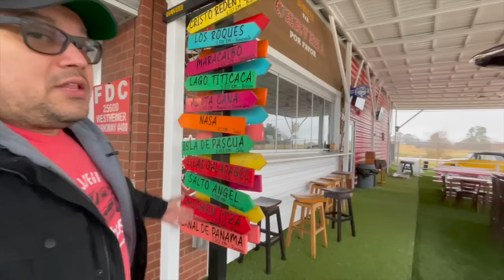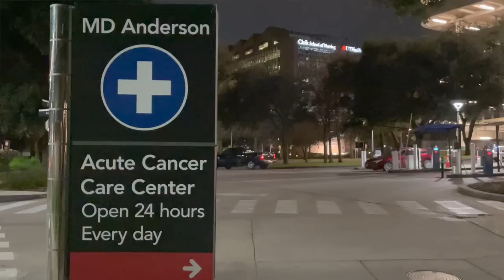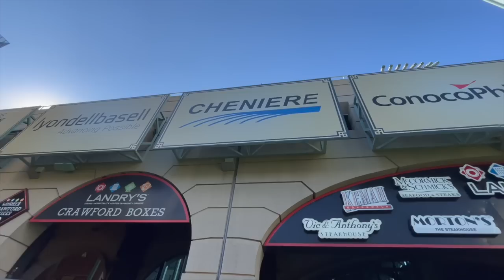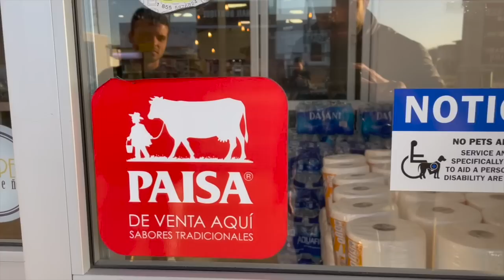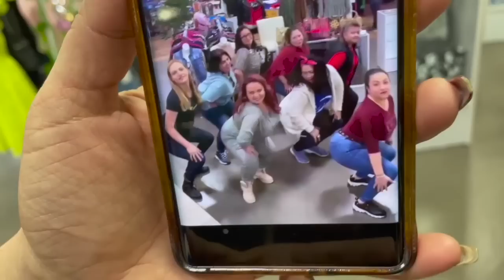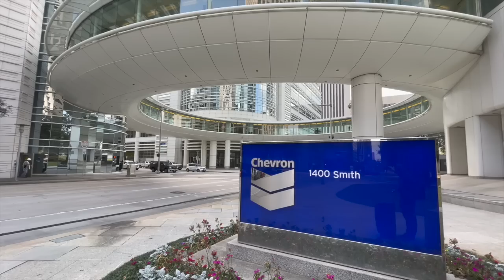Ola de venezolanos: de Miami a Houston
Cada vez más venezolanos prefieren emigrar a Houston en lugar de a Miami, que ha sido tradicionalmente el destino favorito de esta comunidad. Su economía más estable y la gran cantidad de industrias de primer nivel (agroalimentaria, petrolera, médica y espacial) hacen que Houston sea una ciudad atractiva.

En este nuevo programa de “Venezolanos por el mundo”, entrevisté a una gran cantidad de venezolanos que dejaron Miami para asentarse en Houston. Este programa, que está dividido en dos videos (pueden buscar el segundo video aquí en mi canal de Youtube), es un viaje a la segunda ciudad con más venezolanos en Estados Unidos.

Comenzamos en la mayor escuela de paracaidismo del mundo: Skydive Spaceland. Allí hablamos con tres instructores venezolanos, que ya se han ganado el corazón de sus jefes y sus compañeros por su buena energía y su sentido del humor. Pedro Ramos, Fernando Rodríguez y Carlos Rodríguez nos enseñan cómo han conquistado este importante centro de deporte extremo.

Visitamos el estadio de los Astros de Houston, con el único guía venezolano. Marco, que trabajó en Meridiano, es fanático del béisbol y nos cuenta la historia de los venezolanos que han hecho historia en ese estadio, con José Altuve como jugador destacado y uno de los deportistas más queridos de la ciudad.

En una cancha de basquet, conocimos la liga venezolana en la que juega el hermano de Altuve: Carlos Altuve. También caminamos por el centro de Houston con Omira Amundaray, la hija del actor venezolano Raúl Amundaray. Vendedora de bienes raíces, nos paseó también por The Woodlands, una zona pujante y tranquila, con gran poder adquisitivo.

Visitamos las obras de ampliación de una de las mayores autopistas del país, la I-10, de la mano de uno de sus ingenieros: el venezolano Venancio Méndez. Y terminamos nuestro recorrido con una visita al centro comercial de los venezolanos en Katy, donde descubrimos una enorme cantidad de emprendedoras, talentosas y simpáticas que me hicieron reír y enternecer.

Espero que disfruten esta primera parte de venezolanos en Houston (y también vean la segunda parte, con visita a la NASA, la sede de Chevron y al Texas Medical Center, el mayor centro médico del mundo).